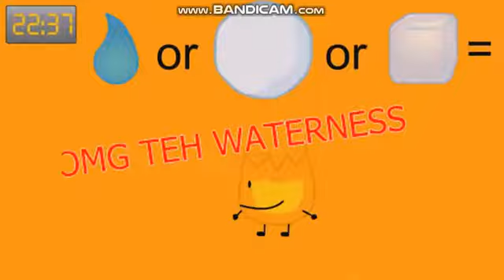Sparta Remix Epicness Collab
A lot Of Work Of this